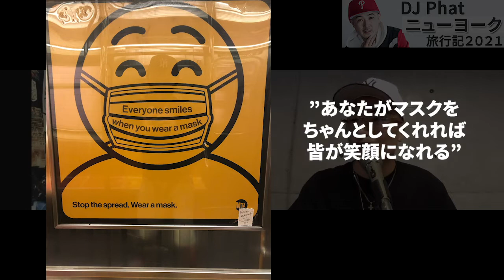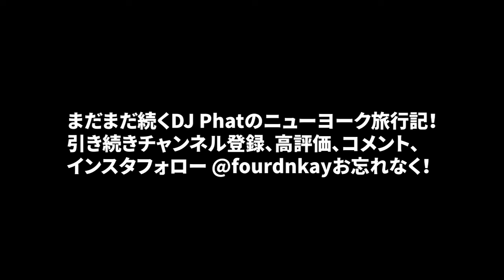NYでPop SmokeやBiz Markieのグラフティとクラブ巡り！DJ Phat旅行記 EP2!!! | Hiphop And The Culture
Straight Heat X Hiphop And The CultureのコラボTシャツ10/3発売！

YouTube更新、オフ会などのパーティー情報、他ここでしか見れないコンテンツも計画中ですのでHiphop,R&B,Reggae,Soca, Afrobeatsを愛する皆さんぜひ友達追加宜しくお願い致します！

■Host
DJ Fourd Nkay
出演オファー、その他お仕事に関しては以下E-mailまで詳細お送り下さい。

■Guest
DJ Phat

All music produced by DJ Fourd Nkay